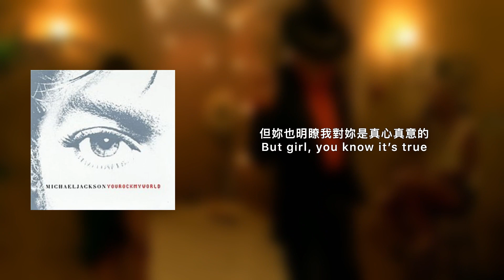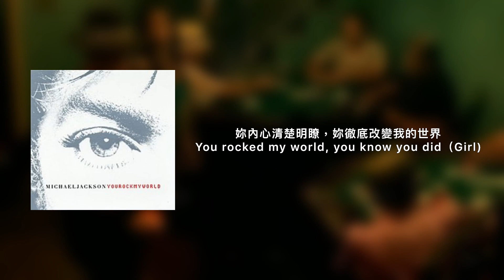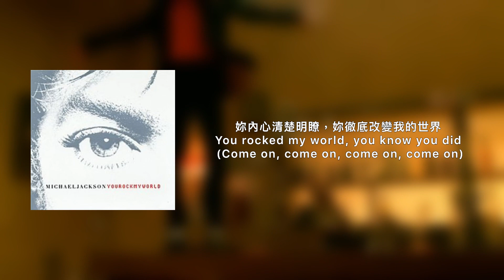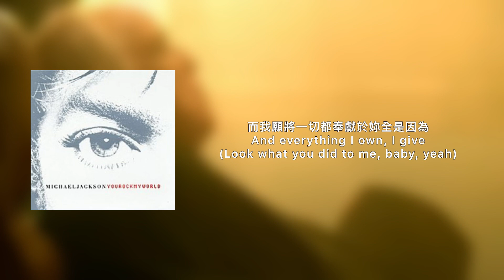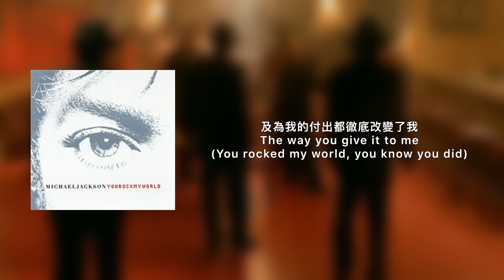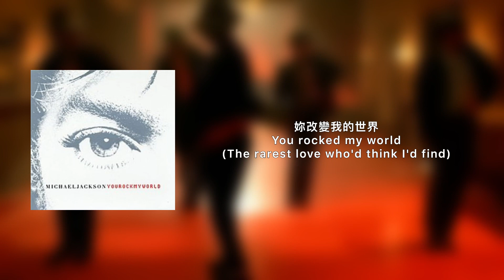[中文歌詞］Michael Jackson-You Rock My World